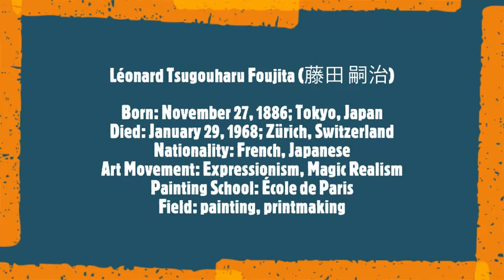Léonard Tsugouharu Foujita (4/4)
Léonard Tsugouharu Foujita (藤田 嗣治)
Born: November 27, 1886; Tokyo, Japan
Died: January 29, 1968; Zürich, Switzerland
Nationality: French, Japanese
Art Movement: Expressionism, Magic Realism
Painting School: École de Paris
Field: painting, printmaking
Musical Track:
Frederic Chopin
 Mazurkas Op. 24 No. 4, 1, 2
Krystian Zimerman, piano